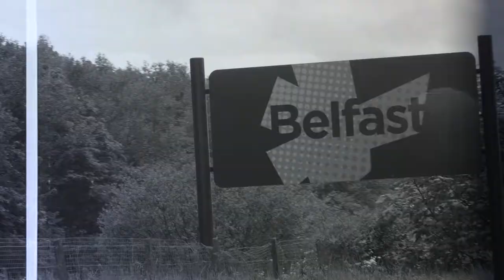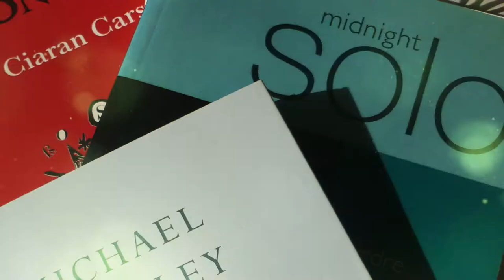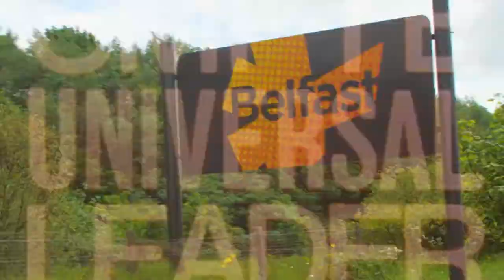Belonging to Belfast